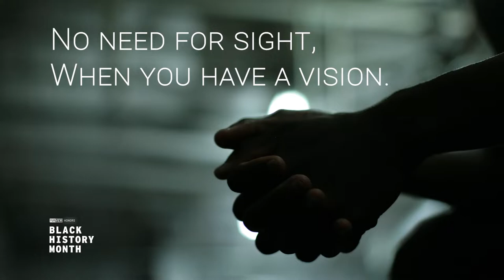Lex Gillette, Blind Paralympic Long Jumper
Lex Gillette is a five-time Paralympic medalist, four-time world champion and world record holder in the long jump for totally blind athletes. Watch his inspiring story.